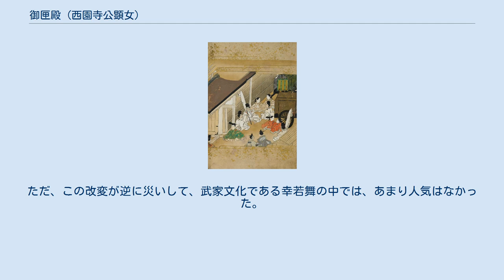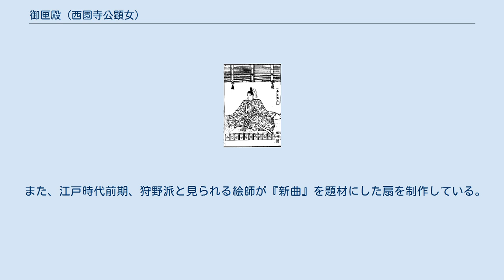御匣殿 (西園寺公顕女)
御匣殿（みくしげどの）は、鎌倉時代後期の高級官僚。
右大臣西園寺公顕の娘。
叔母で後醍醐天皇中宮である西園寺禧子の腹心の一人で、女房三役の一つ中宮御匣殿（中宮らの装束の裁縫などを司る長官）を務めた。
禧子崩御後の女院号が後京極院であるため、御匣殿も後世には後京極院御匣（ごきょうごくいん の みくしげ）とも呼ばれる。
また、後醍醐天皇第一皇子の尊良親王の妃で、男子（一説に守永親王）をもうけた。
元弘の乱（1331年 - 1333年）以前に死去。
 歴史的な生涯は不明な点が多いが、軍記物語『太平記』（1370年ごろ完成）では、尊良親王との恋愛物語が描かれた。
この伝説によれば、尊良は学問にも和歌にも秀でた高貴な美青年であったが、次期皇太子位を巡る政争に敗れて気鬱になり、詩歌や管弦で心を慰めて、引きこもりがちになった。
そして、現実の女性への興味を失って、洞院左大将（一説に洞院公賢）から貰った『源氏物語』の絵の中に描かれた美女に、恋い焦がれるようになってしまった（二次元コンプレックス）。
 ところが、尊良はあるとき絵の美人にそっくりな現実の美女を発見し、叔父で歌人の二条為冬の手引もあって、それが御匣殿であることを知った。
言い寄る尊良に、はじめ御匣殿は乗り気ではなく、徳大寺左大将（一説に徳大寺公清）という婚約者が既にいたこともあって、尊良につれない態度を取った。
しかし、尊良は千通もの恋文を御匣殿に送ったので、御匣殿の側でも次第に心を開くようになった。
だが、ある日、政治学の講義を受けた尊良は、中国の名君の唐太宗は、既に婚約者がいる女性を無理強いして後宮に入れることは決してなかった、という逸話を聞き、自分の行為に恥じ入った。
そして心が折れて、恋文を出すのを止めてしまい、一人悩み苦しむようになった。
徳大寺左大将は、尊良の惨状を見るに見かねて、御匣殿との婚約を破棄し、恋路を尊良に譲った。
晴れて公認の仲になった御匣殿と尊良は、たちまち仲睦まじい夫婦になった、と描かれる。
 また、後半では、鎌倉幕府との戦い（元弘の乱）の中で、土佐国（高知県）に流された尊良を追って、御匣殿が波瀾万丈の旅をする冒険が描かれる。
建武の新政で夫婦再会できた幸せも束の間、数年後に夫が金ヶ崎の戦いで敗死すると、御匣殿は嘆きのあまり数十日のうちに衰弱死したという。
しかし、実際には御匣殿は元弘の乱前に死去しているので、この後半部分は完全な虚構である。
ただ、おそらく史実でも御匣殿と尊良は円満な夫婦で、それが物語という誇張的表現で反映されたのではないか、という推測もある。
尊良親王らを主祭神とする金崎宮（福井県敦賀市）は、別名を「恋の宮」と言い、『太平記』の御匣殿との恋愛物語によって、尊良は「睦び和合の神様」として祀られている。
 さらに、『太平記』の恋愛譚は、室町時代から江戸時代初頭にかけて流行した幸若舞の題材の一つになり、『新曲』という作品が作られた。
江戸時代前期には、『新曲』の場面を描いた絵本や扇なども存在した。
 絵本『新曲』（江戸時代前期）より御匣殿。
明星大学所蔵。
 『絵本太平記』剣巻（明治16年（1883年））より尊良親王。
小林檉湖画。
 鎌倉時代末期、右大臣西園寺公顕の第五女として誕生（『尊卑分脈』）。
のちの主君となる西園寺禧子は、叔母に当たる。
 元応元年8月7日（1319年9月21日）、後醍醐天皇の正妃である禧子が中宮に冊立された。
これに伴い、正確な時期は不明だが、中宮御匣殿に補任される（『尊卑分脈』・『増鏡』「むら時雨」）。
御匣殿とは、裁縫などを司る部署およびその別当（長官）のことである。
 中宮に仕える女房（上級女官）である「宮の女房」の中でも、中宮宣旨・中宮御匣殿・中宮内侍の三役は特に最高幹部とされる高級官僚である。
宣旨が「宮の女房」の顔であるのに対し、御匣殿は実務上で采配を振るうことが多い。
三役の筆頭は宣旨で御匣殿はそれに次ぐが、11世紀後半には中宮御匣殿の方が地位が上になったという説もあり、いずれにせよ御匣殿は禧子の部下の中でも一二を争う重臣だった。
なお、同僚の最高幹部のうち、中宮宣旨は二条派の有力歌人の二条藤子（懐良親王母）、中宮内侍は同じく歌人の阿野廉子（後村上天皇らの母）である。
 やがて、後醍醐天皇の第一皇子である尊良親王と結ばれた。
尊良は宮廷中の女官が色めき立つ絶世の美男子と言われ（『増鏡』「春の別れ」「久米のさら山」）、両親の二条為子・後醍...